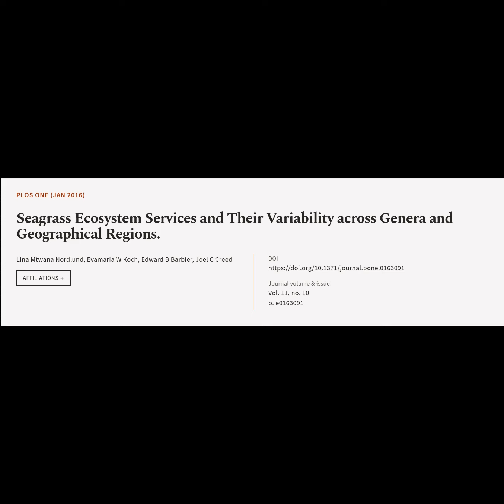Seagrass Ecosystem Services and Their Variability across Genera and Geographical Regi... | RTCL.TV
### Article Details ###

Title: Seagrass Ecosystem Services and Their Variability across Genera and Geographical Regions.
Authors: Lina Mtwana Nordlund, Evamaria W Koch, Edward B Barbier ,and Joel C Creed
Publisher: Public Library of Science (PLoS)
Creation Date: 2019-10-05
DOI: 10.1371/journal.pone.0163091

### Video Timestamps ###
0:00:00 - Summary
0:00:44 - Title